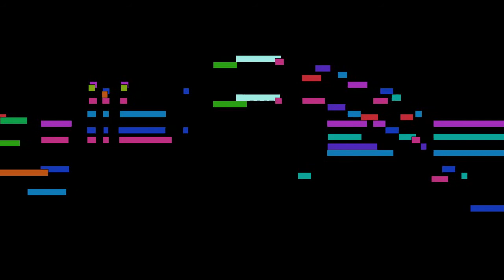Claude Debussy - Mvt. 6, Golliwogg's cakewalk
Mvt. 6, Golliwogg's cakewalk, from Children's Corner, suite, by Claude Debussy, with animated score.

FAQ:

Q: Who is Claude Debussy?
A: A French composer, one of the most prominent figures working within the field of impressionist music.